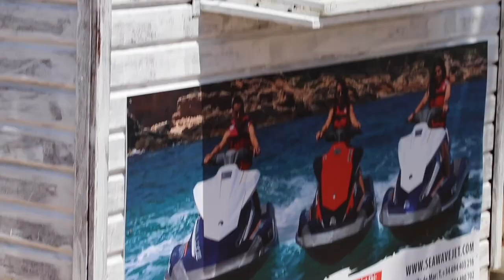Jetski Fahrt in Spanien in der Nähe von Riumar und Deltebre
Das war einfach geil! Jetski Yamaha war schon der Hammer ich kann mir nicht vorstellen wie die Hayabusa abgehen würde.

Es war ein wunderschöner Ausflug, die Jetski fahrt hat uns allen einen riesen Spaß bereitet. Die Kleine war tapfer ;-)

Es wäre auf jedenfall ein Wunsch eine Hayabusa fahren zu dürfen.

Wie schreibt man eigentlich Jetski? Jetski oder Jetzski

Probiert über meinen Link kostenlos Amazon MUSIC aus und sagt mir wie ihr es findet.

Ich werde das für euch auch testen und werde es berichten.

Meine Drohne mit der ich immer wunderschöne Aufnahmen für euch mache

günstige und gute Speicherkarte

Wenn euch mein Video gefallen hat und Ihr mich unterstützen wollt, könnt Ihr mir gerne eine kleine Spende unter diesem Link hinterlassen, ICH WÜRDE MICH ÜBER JEDE UNTERSTÜTZUNG SEHR FREUEN